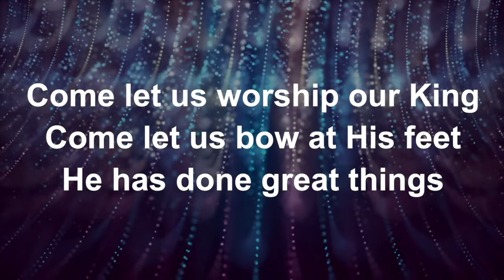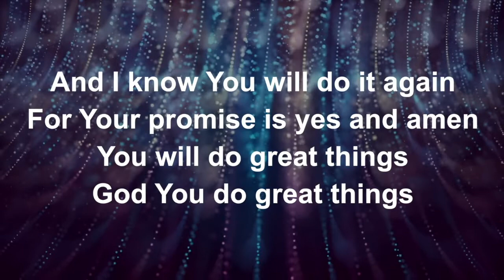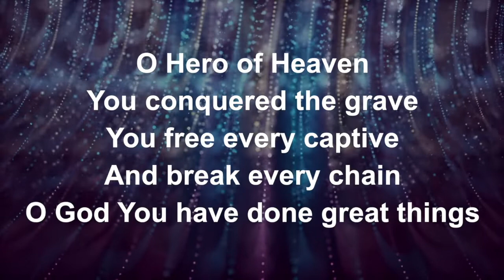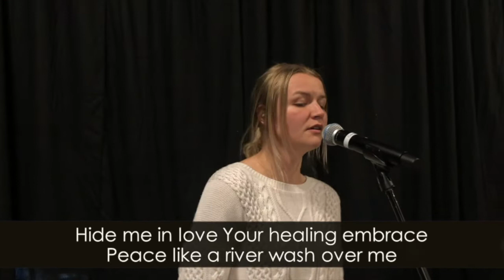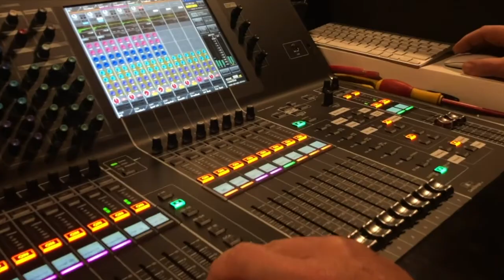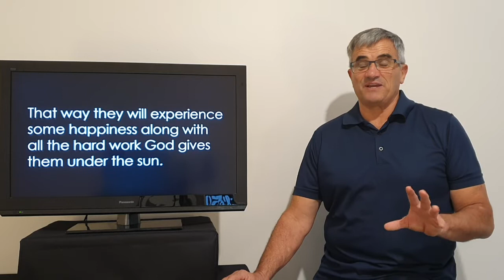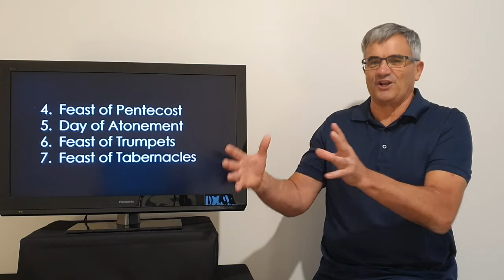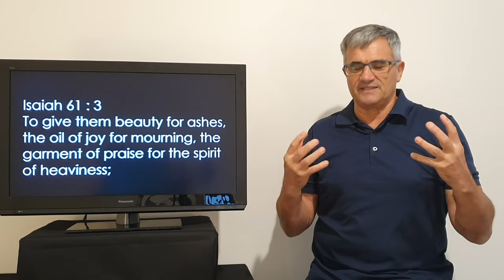CauseWay Church - You Gotta Have Fun (Part 2) - Sunday 16 August 2020